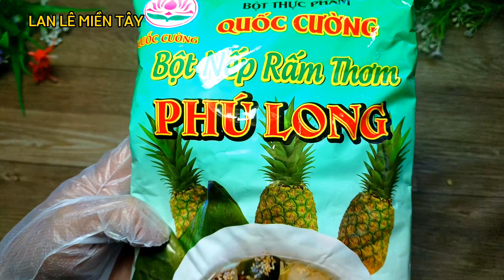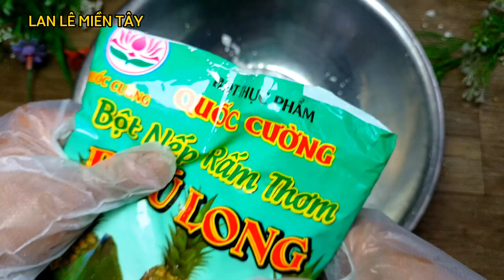CHÈ TRÔI NƯỚC CỦ DỀN cách nấu chè trôi nước củ dền lên màu tự nhiên để nguội vẫn mềm không bị cứng